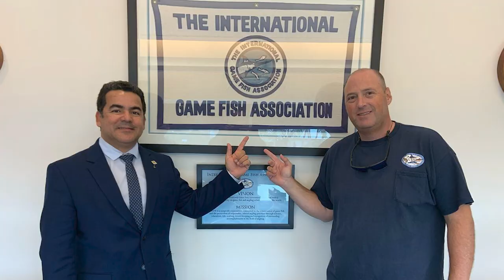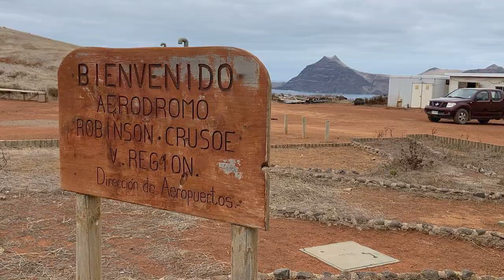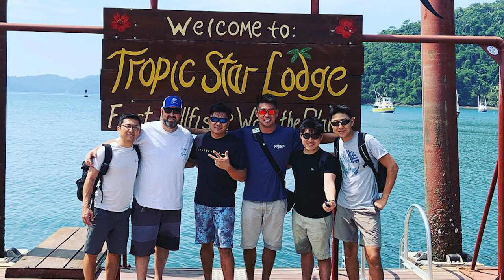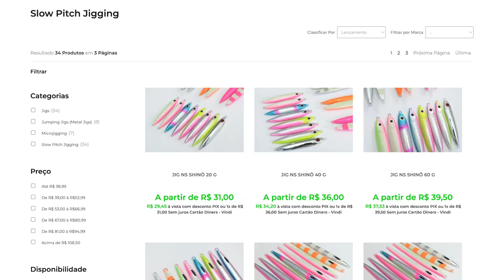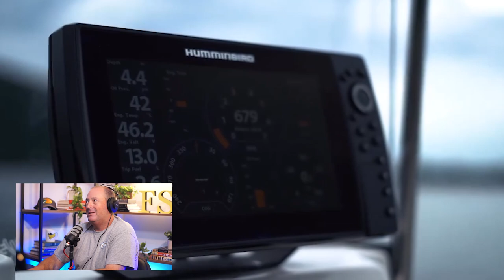PREULACAST EP.03 - Do bico ao Slowjigging com Thiago Felzen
Recebemos aqui no Preula Cast a presença ilustre do querido amigo e capitão Thiago Felzen, que tem uma enorme bagagem de pesca para compartilhar conosco. Capitão certificado IGFA, trabalhou para os maiores capitães da pesca oceânica no mundo, pioneiro na modalidade do Slow Jigging no Brasil entre outras curiosidades.

Este episódio é um oferecimento de NS Iscas artificiais.
Referência e pioneira na fabricação e criacão de metaljigs no Brasil.

Você já conhece o clube de Membros do Fishing Stories?
Acesse o nosso site e confira os benefícios!